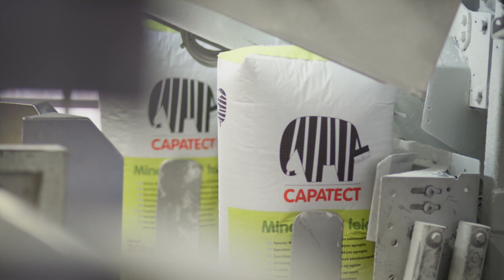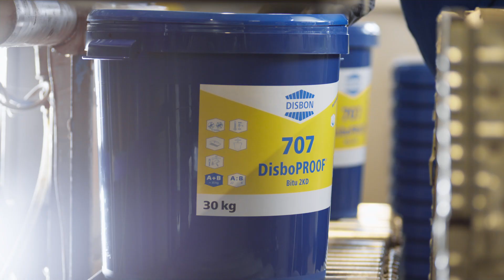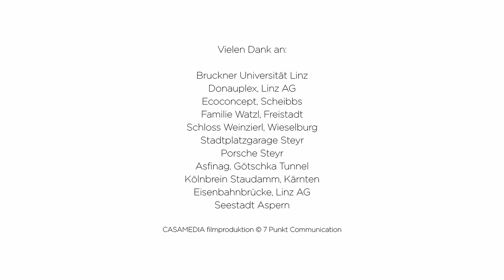Synthesa Gruppe Imagefilm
UNSERE SINNE IM EINKLANG MIT DER NATUR
Auftraggeber: Synthesa Group
Agentur: 7 Punkt/ Stefan Friedinger